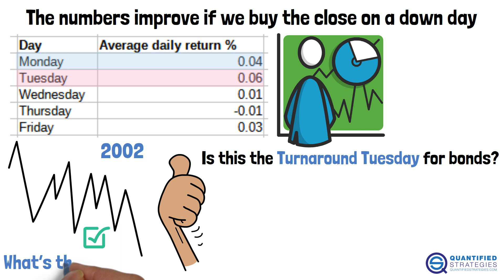The Best Day to Buy Bonds? We Analyzed 20 Years of Data 📈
🎁 Get Instant Access to 2 FREE Backtested Trading Strategies!

Ready to improve your trading? Download our exclusive guide with two proven strategies — completely free:

📉 Is There a Best Day to Buy Bonds? 📈
You've probably heard of the Weekend Effect or even guessed that some weekdays might be better than others for trading. But what does the data really say?

In this video, we dig into 23 years of historical bond performance to uncover if there's truly a superior weekday to own bonds. We break it down, day by day—looking at how Treasury bonds perform from one trading day's close to the next. You’ll be surprised by what we found.

👀 Does one day consistently outperform the others?
📊 Is there a hidden edge if Monday is a down day?
🔍 Could this be the bond market’s version of “Turnaround Tuesday”?

Watch now to see what the data reveals.

👉 Explore more at QuantifiedStrategies.com
💬 Drop your guesses in the comments!